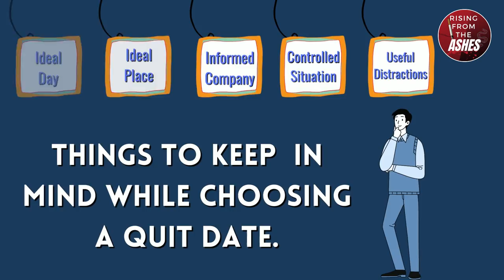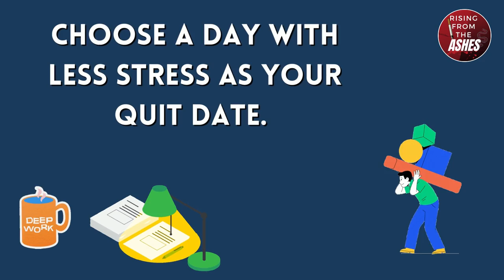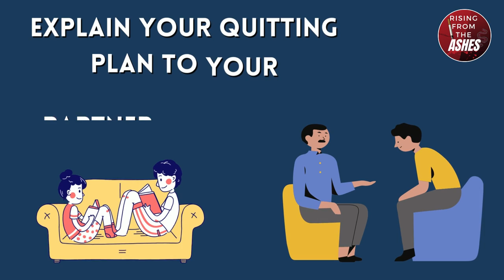A day before starting to quit | Best tips when you begin to Quit Smoking - Episode 4 | Cold Turkey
This video tells you a basic plan to make for a day before you start to quit smoking. Quitting to smoke seems difficult initially and all that happens because most smokers aren't planned to face the initial tough days. Let me help you to be prepared and ease your initial phase when you begin to quite smoking.

I am Sriram, 35 and live in the UK. I started smoking when I was 20 because it was cool and all my friends were smoking. Initially it was not a big thing and I would smoke one or two cigarettes a day, but very soon I started smoking 20-30 cigarettes a day. Smoking became my crutch for everything, I would smoke when happy, I would smoke when sad. I would smoke when calm and smoke when I was tense. I started to think of nicotine as a friend, a permanent comforting presence who would never let me down, always being there for me even if nobody else were around. Like most smokers I put my smoking first. I would leave important meeting because I was nicotine deprived, I would avoid spending extended periods of time with my family who didnt know(or atleast we didnt talk about it) that I smoked. Everything I did in life revolved around having an ability to smoke when I wanted.

Smoking affected my life in many ways. I got badly out of shape and couldnt run more than 10 secs without heaving and panting and falling over. I would interrupt very interesting conversations in order to leave the room to compulsively smoke. I avoided people who I deeply cared out just because they would call me out on my smoking. I developed a hacky cough which would erupt randomly and prevent me from speaking in important meetings or calls.

I made many attempts to quit smoking, I failed in most of them, often relapsing in one or two days.  I failed, because I did not understand the science and psychology of quitting. I took up vaping, but ended up smoking the same number of cigarettes in addition to vaping because of the ease with which I could vape indoors. The first success I got was when I quite cigarettes to exclusively focus on vaping. However vaping did not change anything about the challenges i faced in my life, so I quite vaping as well. I tried all sorts of supplements and NRT none of which worked for me, I invariably wanted the real thing and went back to smoking. Finally I quite cold turkey in Oct 2020 and I have been clean ever since.  Overall from the time I decided to stop smoking to the time I quite it took me two and half years but I was able to do it and I am here to share with you my journey and help you achieve the same step by step.

I am not a doctor or pharmacist and none of what I am saying is medical advise.I am not going to tell you about Lung Cancer or Emphysema and all the other horrors,  as you probably know about it and dont care.  I am just an average person who after a lot of struggle quit smoking. I did so because smoking was affecting my life today, and I wanted finally started living the life I want. After quitting, I play basketball for over 40 min without losing my breath, I get to spend quality time with family and friends focsuing on them without distraction and I am no longer constantly stressed about where my next fix is going to come from and enjoy living in the moment. I got here because I took time to educate myself about the psychology of addiciton, how nicotine interacts with the brain  and some hacks one can employ in the journey to smoking. I am here to share all of the same with you and give you videos to tackle everyday of your journey to stop smoking. Quitting smoking is incredibly difficult while quitting but quite easy once you have crossed the first few weeks. Which is why hundreds of millions of people around the world have been able to quit and stay quit. I hope you will join me and all of the others who have quit cold turkey and start the journey to the new you today.